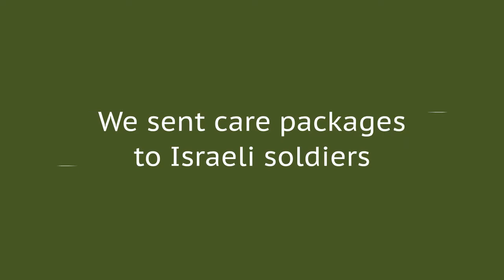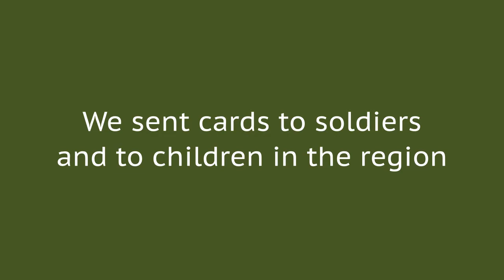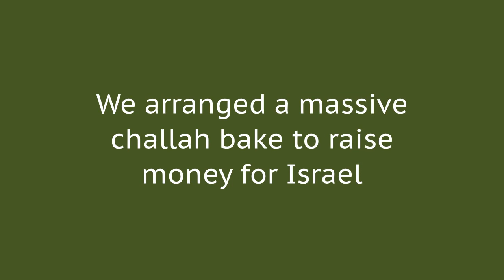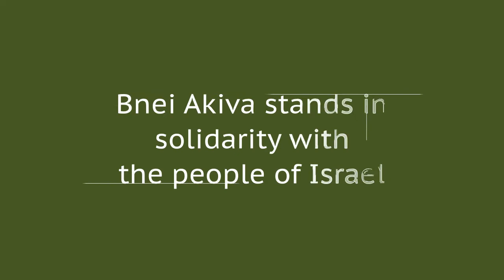Bnei Akiva stands with Israel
During Operation Protective Edge, Bnei Akiva of Toronto organized a number of initiatives to show solidarity with the people of Israel and the IDF.